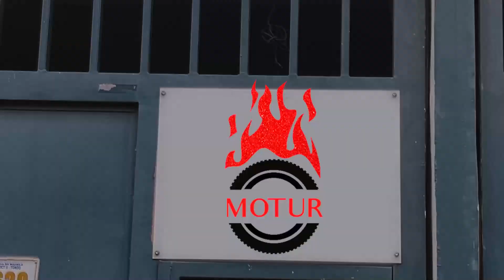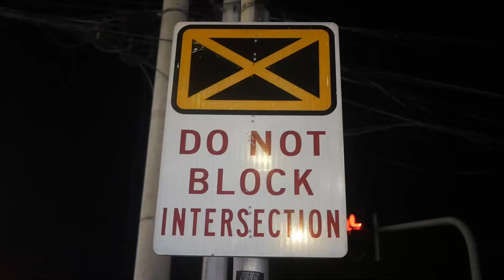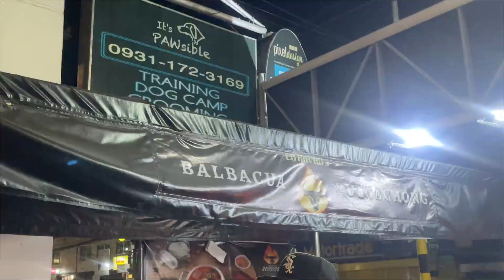MURANG BILIHAN NG ELECTRIC SCOOTER NA MAY SERVICE CENTER! TTC RIDE 04112024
/ moturevp

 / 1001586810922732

 / erjohnso

You can view / purchase our units at the following branches:

Address : 1618 Felix De Leon St., Barangay 258, Tondo Manila
Waze / Google Maps Pin : 1618 F. De Leon St., Tondo Manila
Operation Hours:
Monday - Sunday Open
10am - 6pm (12pm-1pm Lunch Break)